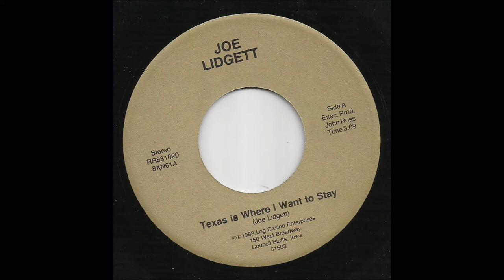Joe Lidgett - Texas Is Where I Want To Stay